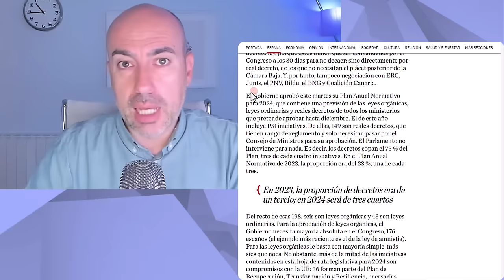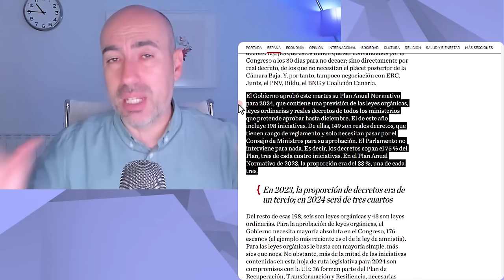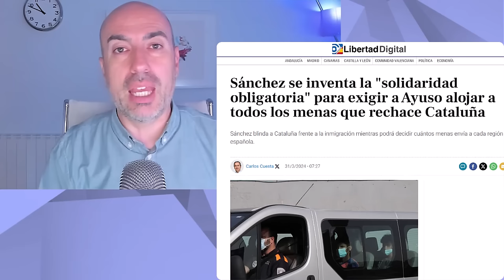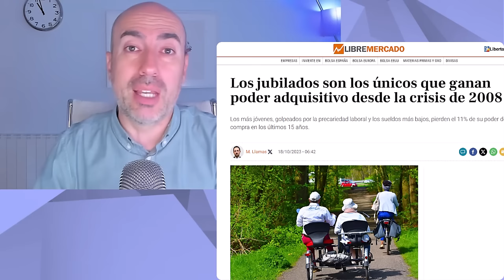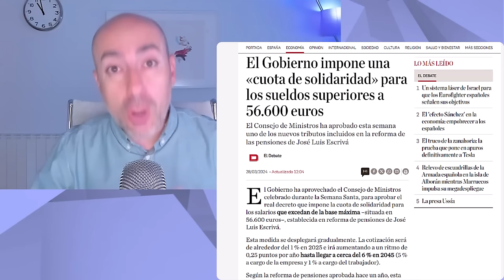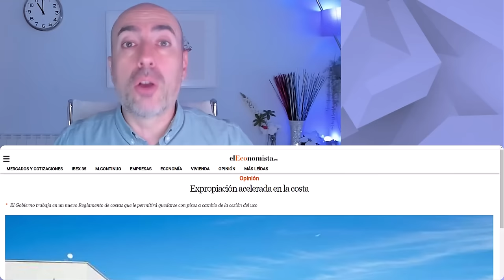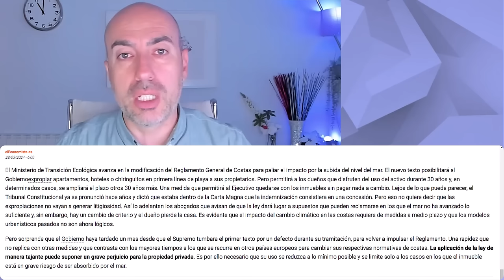📛 DERIVA TOTALITARIA 📛 Psicólogo analiza comportamiento del gobierno y su impacto en tu libertad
Este vídeo no pretende emitir o divulgar diagnósticos alguno sobre personalidades, sino lanzar hipótesis a partir de una formación parcial que sería necesario contrastar directamente con la persona de la que se habla en el mismo y realizando un procedimiento diagnóstico según protocolo exhaustivo. Tampoco ofrece soluciones o recomendaciones universalmente válidas. Para ello siempre se recomienda acudir a un profesional que analice persona y sus circunstancias, y aplique procedimientos sistemáticos reconocidos.